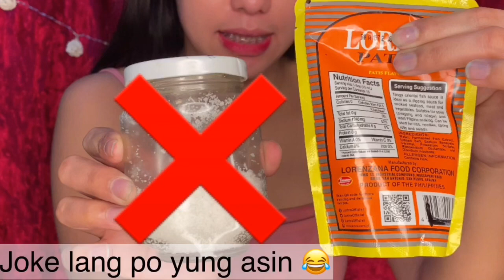HOW TO COOK TINOLANG MANOK (ALA CHINYTY)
Chef-chefan ulit!